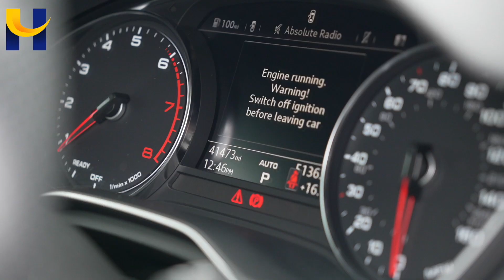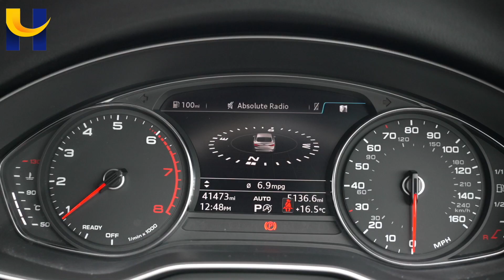Audi A5 HJ18JZM